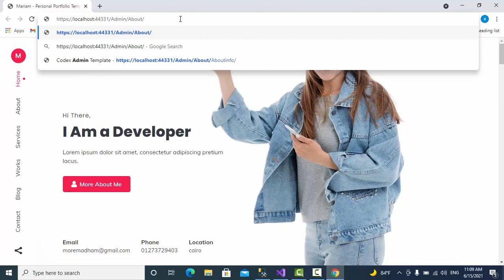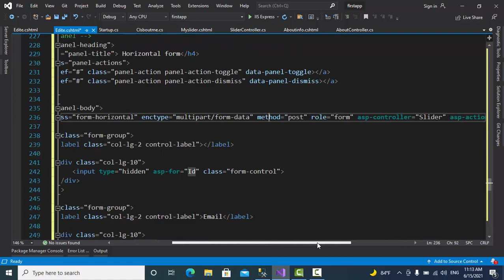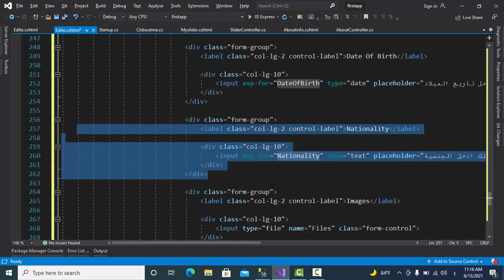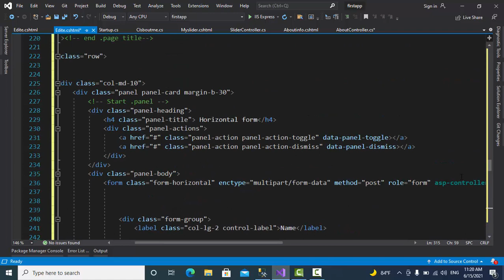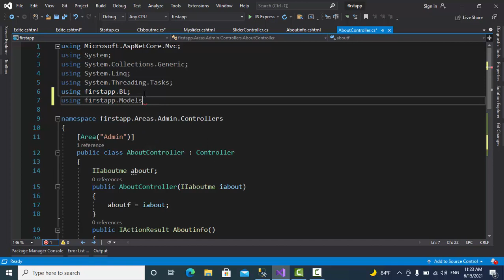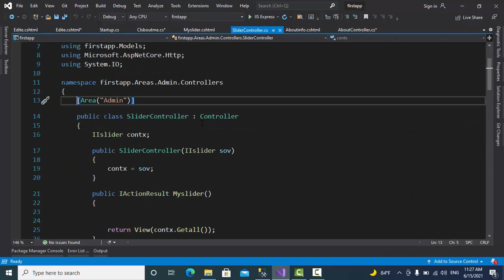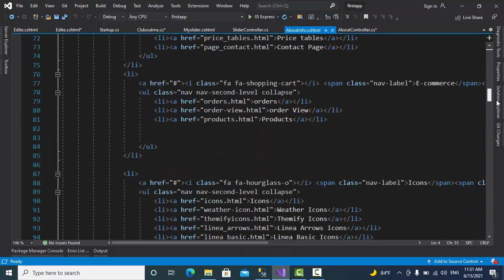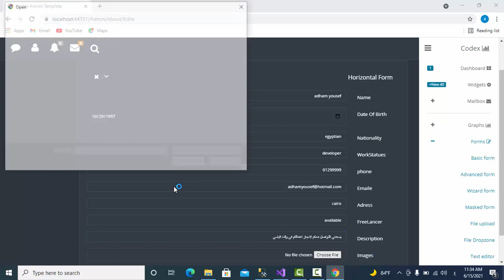برمجة موقع كامل باستخدام || تقنية MVC CORE.NET || المحاضرة السابعة عشر|| save data in aboutme table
فى هذا الكورس سوف نقوم ببرمجة موقع كامل باستخدام تقنية MV CORE بعد محاضرات هذا الكورس سيكون لديك معلومات كافية وغزيرة لبرمجة اى موقع الكترونى كامل من السفر الى الاحتراف
تعلم برمجة
سى شارب
برمجة موقع كامل س